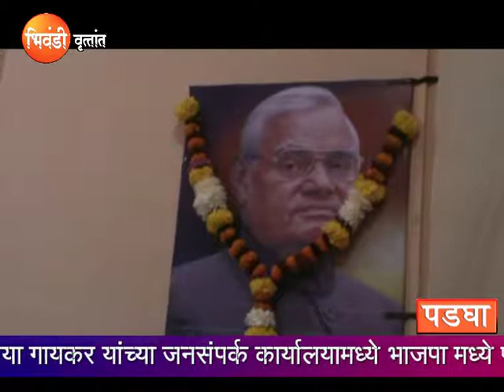Padagha BJP Pravesh Final 8.12.2018